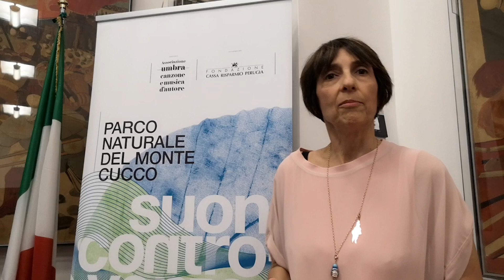Lucia Fiumi ci illustra il programma di Suoni Controvento 2019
Un programma ricco e dinamico quello della terza edizione di Suoni Controvento, festival di arti performative (organizzato dall'Associazione Umbra della Canzone e della Musica d’Autore) che tornerà ad animare il parco naturale del Monte Cucco e i borghi di Costacciaro, Fossato di Vico e Sigillo dal 21 al 28 luglio.

La kermesse, che di anno in anno è cresciuta tanto da trasformarsi in uno degli appuntamenti culturali dell’Umbria, nasce dall'idea di Lucia Fiumi (presidente AUCMA) e Gianluca Liberali (direttore artistico AUCMA) che tre anni fa decisero di proporre ai sindaci dei comuni circostanti il Monte Cucco un progetto che unisse al palcoscenico naturale già tanto suggestivo una serie di eventi, allora principalmente incentrati sulla musica, che andassero a sposare l’atmosfera unica che si viene a creare in alta quota, sulle ali del suono del vento che tanto caratterizza il parco. Sposata in pieno dalle amministrazioni comunali, “Suoni Controvento” ha avuto così l’occasione di sperimentare, di volta in volta, l’introduzione di nuove formule fino a diventare oggi un contenitore culturale di grande livello. Man mano si sono infatti aggiunte all'Associazione diverse realtà umbre (e non solo) pronte a collaborare alla realizzazione di un festival sempre più prestigioso, ormai noto in tutto il panorama nazionale, divenuto anche veicolo di indotto turistico. A dimostrazione di ciò, le strutture ricettive della zona sono già da tempo sold out in vista dell’evento.